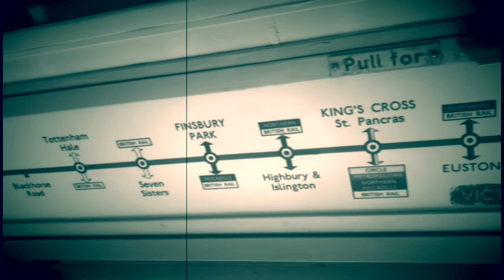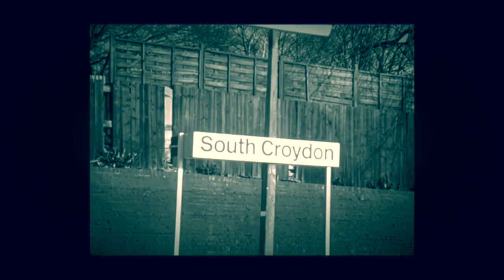East Croydon Station (in the rain) - instrumental